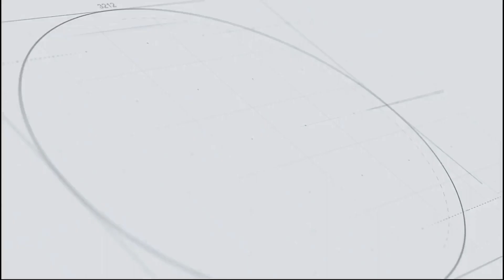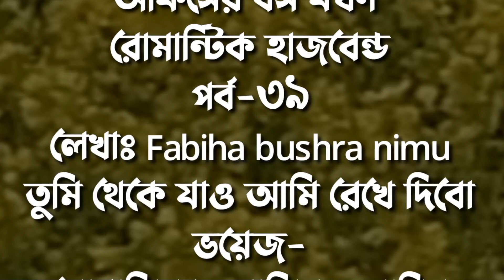অফিসের রাগী বস যখন রোমান্টিক হাজবেন্ড||পর্ব-৩৯||লেখাঃফাবিহা বোশরা||Ft-Sunalika+Asik+4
story name:

লেখাঃ fabiha bushra nimu

স্কিপ্ট ইডিটঃ

ভিডিও ইডিটঃ

DISCLAIMAER